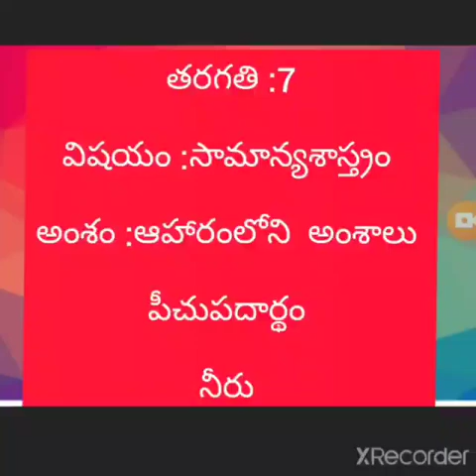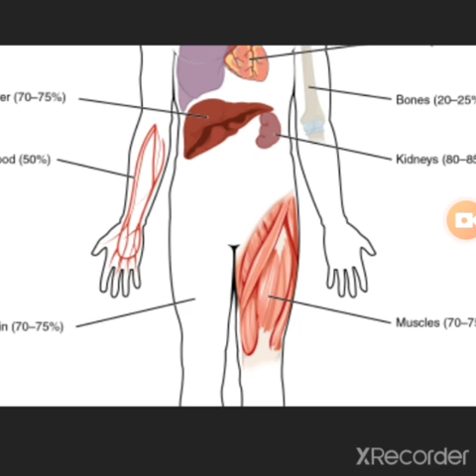DAY 5 BRIDGE COURSE LEVEL III BIO SCIENCE పీచుపదార్థాలు, నీరు